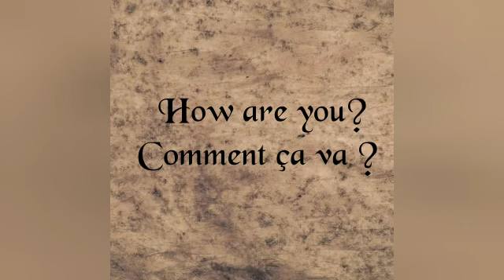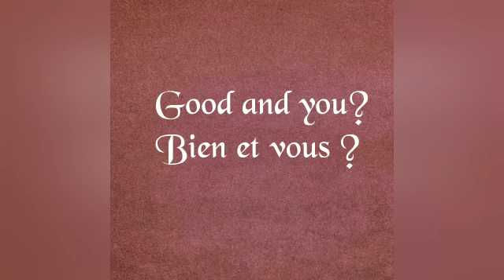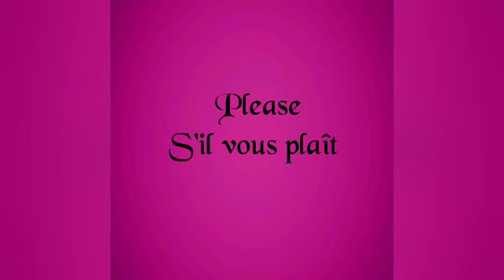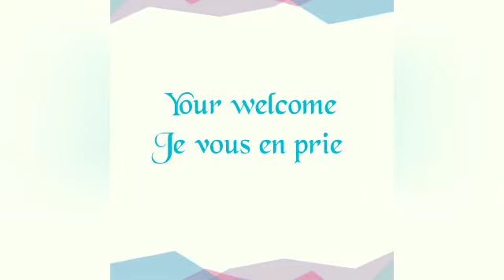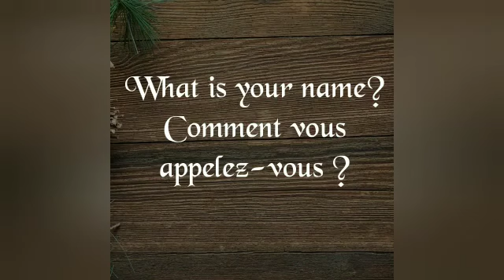French tutorial | 11 Phases in French